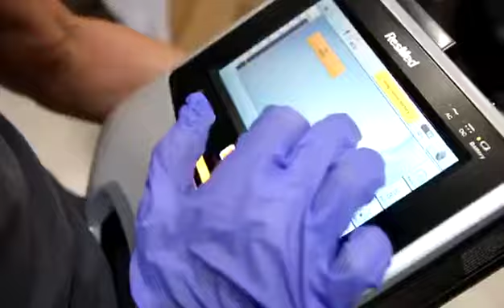Tenaris destacó a sus colaboradores en la Pandemia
A través de un audiovisual, la empresa destacó el plan de apoyo a comunidades, mediante el cual se concretó la entrega de más de 60 respiradores, 968 equipos y 325.675 insumos para luchar contra el COVID-19.